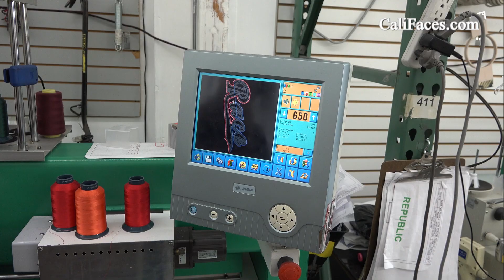Selling Clothes On Instagram | How A Tattoo Model Used Instagram To Build A Clothing Line Empire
Tattoo model turned fashion designer Byron is selling clothes on Instagram and taking over the streets of Los Angeles with his new Race clothing line.

In just over a year he’s learned how to start a clothing line and went from being one of the many fashion designers in L.A. to one of the most recognizable faces in Southern California.

He’s created his successful business by making designer and custom clothes and selling clothes on Instagram. His success represents how creative entrepreneurs are using social media to change the way people buy and sell clothes.

Cali Faces: California Videos, Stories and Mini Documentaries